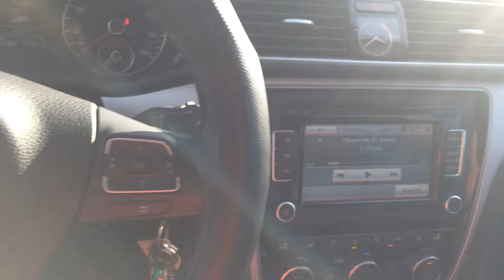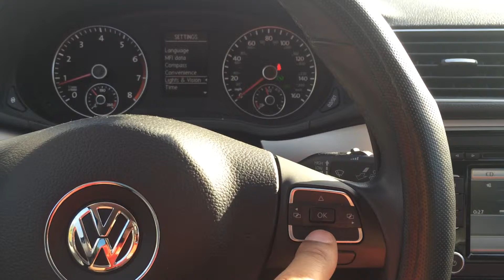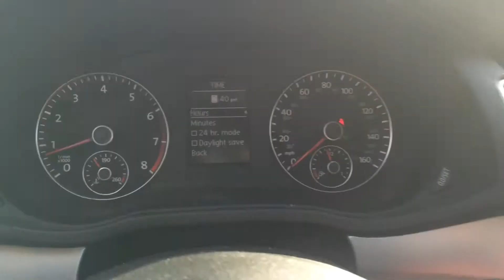Changing the time on your Volkswagen Passat 2012